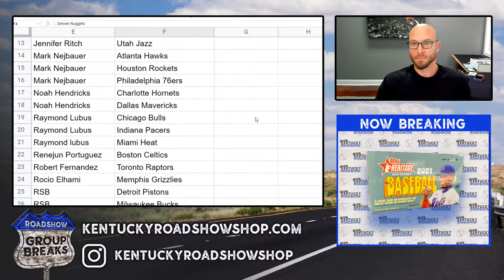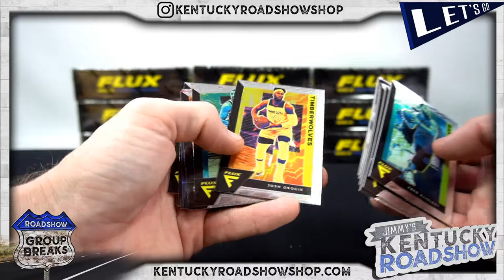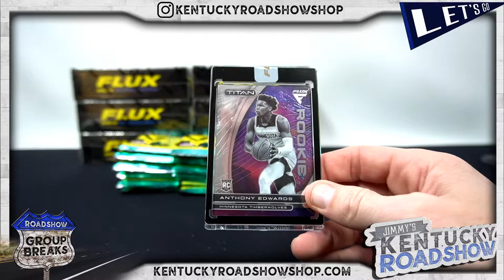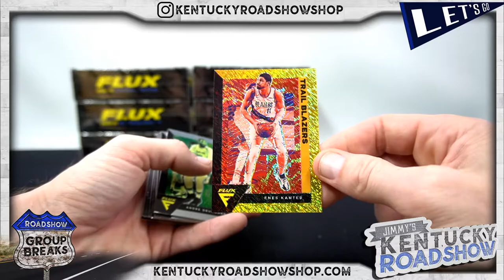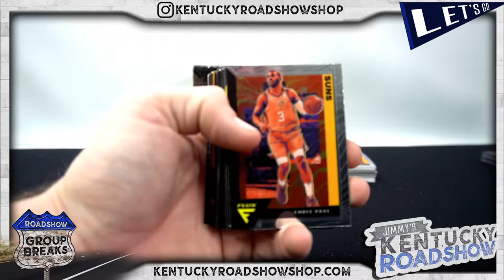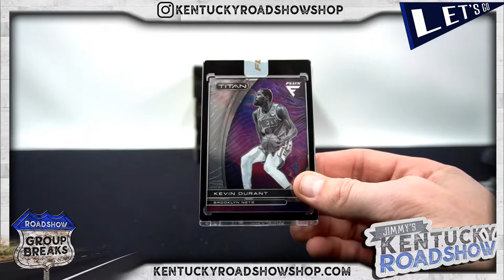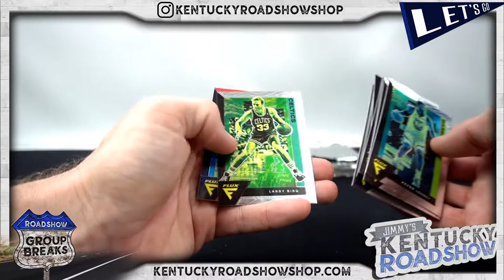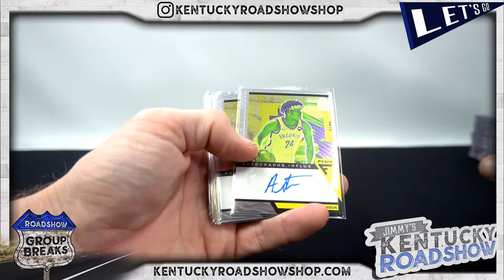2020/21 Panini Flux Basketball - 12 Box Case Break #2